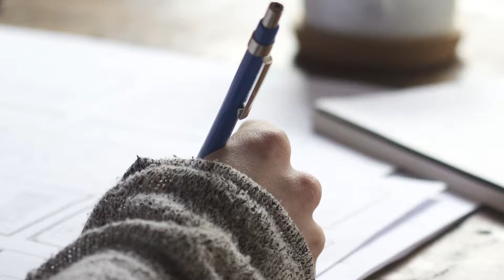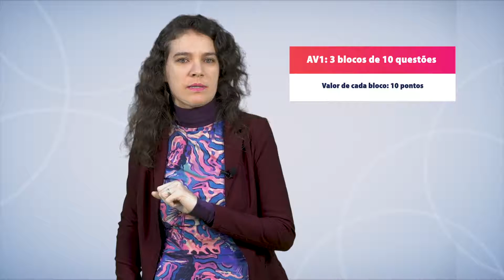Informática Aplicada à Contabilidade | Apresentação